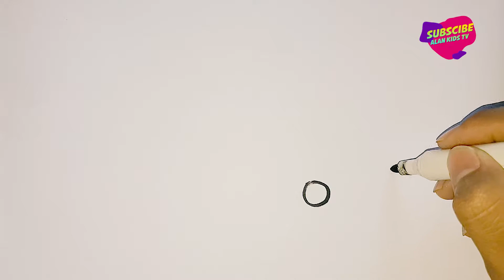Menggambar Mobil Ambulan dan Mewarnai Untuk Anak-anak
Assalamualaikum temen-temen saatnya kita menggambar dan mewarnai